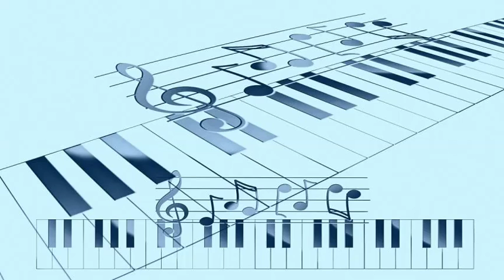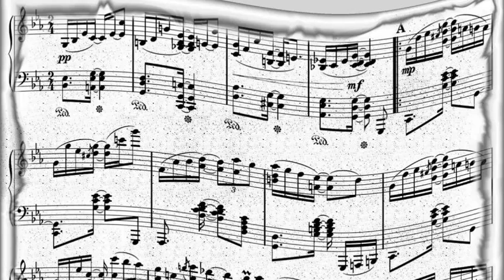Chubby Jackson - Godchild